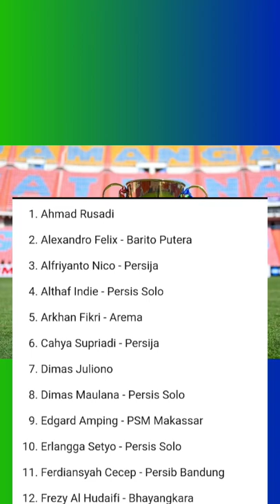Dipilih Shin Tae-yong | Daftar 30 Pemain Timnas Indonesia untuk Persiapan Piala AFF U-19 2022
Daftar 30 pemain yang dipanggil ke Timnas U-19 untuk persiapan Piala AFF U-19 2022:

1. Ahmad Rusadi
2. Alexandro Felix (Barito Putera)
3. Alfriyanto Nico (Persija)
4. Althaf Indie (Persis)
5. Arkhan Fikri (Arema)
6. Cahya Supriadi (Persija)
7. Dimas Juliono
8. Dimas Maulana (Persis)
9. Edgard Amping (PSM)
10. Erlangga Setyo (Persis)
11. Ferdiansyah Cecep (Persib)
12. Frezy Al Hudaifi (Bhayangkara FC)
13. Hokky Caraka (PSS)
14. Kadek Arel (Bali United)
15. Kakang Rudianto (Persib)
16. Marcell Januar (Persis)
17. Marselino Ferdinan (Persebaya)
18. Mikael Alfredo (Waanal Bintuka)
19. Muhammad Faiz (Bina Taruna)
20. Muhammad Ferarri (Persija)
21. Muhammad Rafli Asrul (PSM)
22. Rabbani Siddiq (Borneo FC Samarinda)
23. Radzky Syahwal (Persija)
24. Raka Cahyana (Persija)
25. Razzaa Fachrezi (Persija)
26. Ricky Pratama (PSM)
27. Ronaldo Kwateh (Madura United)
28. Subhan Fajri (Dewa United)
29. Yogi Hermawan (Barito Putera)
30. Zanadin Fariz (Persis).